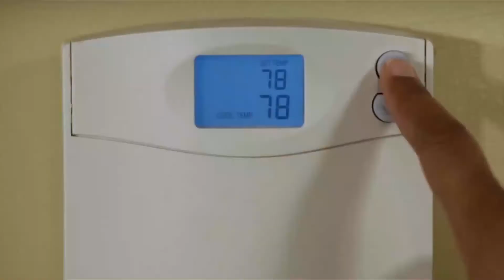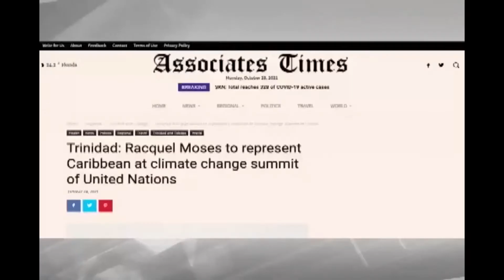Climate Change COP 26 vital to Survival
Visitor Channel Climate Change Program October